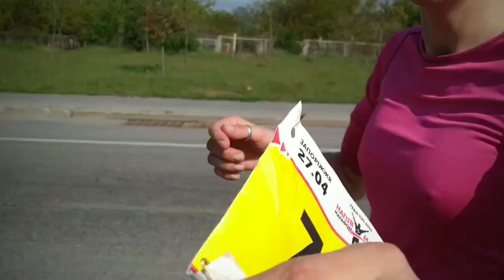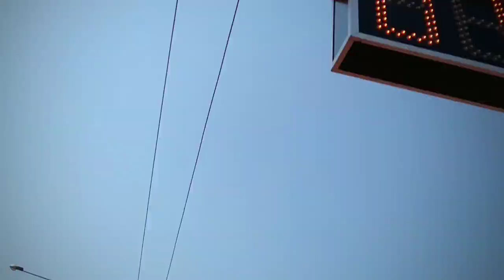Vlog#19 Внимание! Марш!!! Марафон в Запорожье 27.04.2019 Часть 3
"До мурашек", когда вспоминаю этот день, вот как это было на дистанции! Предлагаю ещё раз перенестись на пробег в Запорожье!